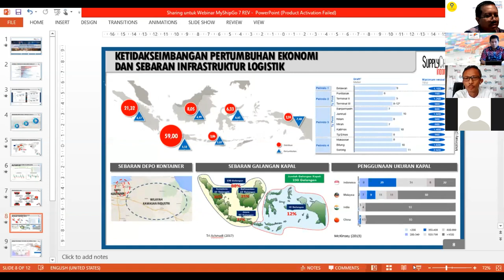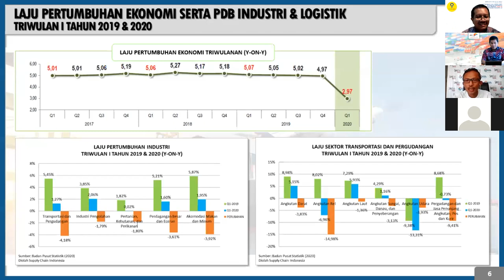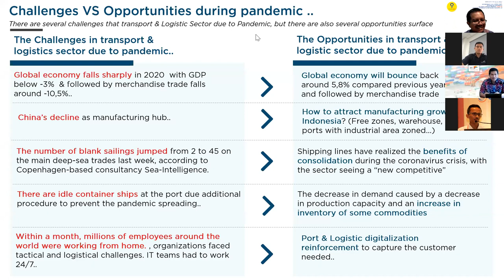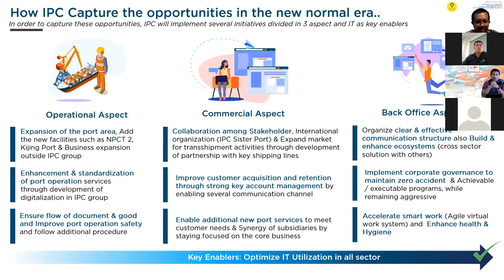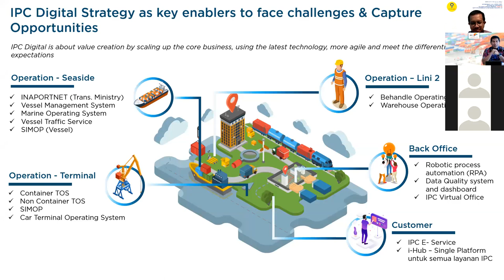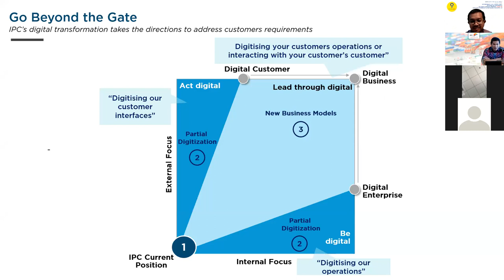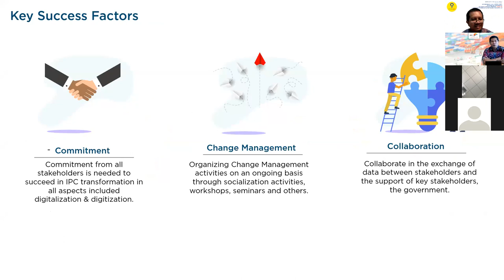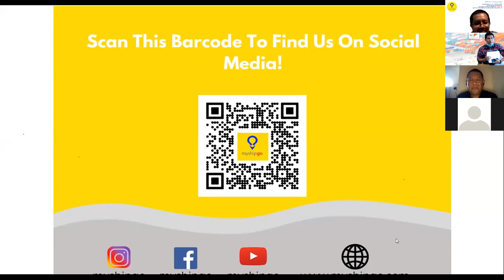IMC Series#7 Modernisasi dan Digitalisasi Pelabuhan Indonesia Di Masa dan Pasca Pandemi Covid-19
Pelabuhan adalah titik sentral yang berfungsi sebagai gerbang bagi suatu negara atau daerah. Pelabuhan menjadi pendukung berputarnya roda perekonomian suatu negara. Di masa sekarang dimana teknologi informasi serta digitalisasi telah berkembang pesat, pelabuhan juga dituntut untuk mengikuti perkembangan zaman. Bagaimanakah modernisasi dan digitalisasi pelabuhan di Indonesia khususnya di masa pandemi COVID-19 berlangsung? Bagaimana kesiapan kita dalam menyongsong revolusi industri 4.0?

Hari Rabu 17 Juni 2020.

Narasumber: Arif Suhartono (Direktur Utama Pelindo II)
Moderator: Dony Ari Nugroho, S.T., M.M. (Co-Founder Myshipgo)